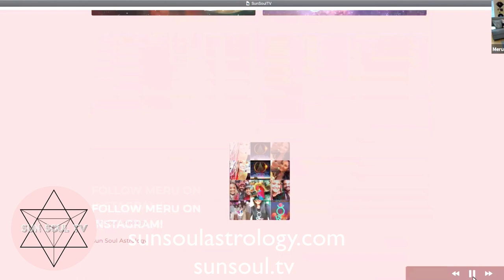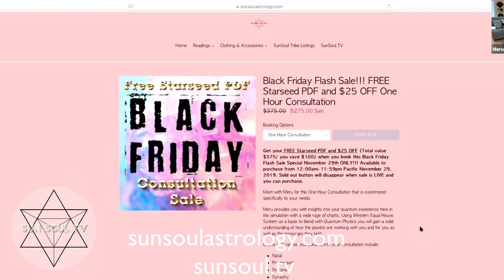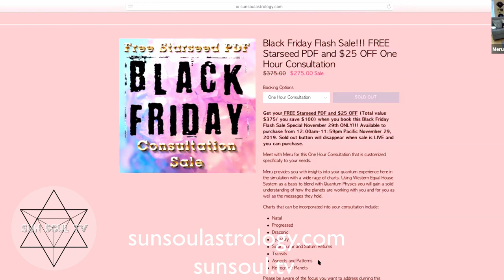Daily Lunar Astrology Update for November 27, 2019 FREE STARSEED PDF!!!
Get your FREE Starseed PDF and $25 OFF (Total value $375/ you save $100) when you book this Black Friday Flash Sale Special November 29th ONLY!!! Available to purchase from 12:00am-11:59pm Pacific November 29, 2019. Sold out button will disappear when sale is LIVE and you can purchase.

Meet with Meru for this One Hour Consultation that is customized specifically to your needs.

Meru provides you with insights into your quantum experience here in the simulation with a wide rage of charts. Using Western Equal House System as a basis to blend with Quantum Physics you will gain a solid understanding of how the planets are working with you and for you as well as the messages they hold.

Charts that can be incorporated into your consultation include:

Natal
Progressed
Draconic
Synastry
Solar, Lunar and Saturn Returns
Transits
Aspects and Patterns
Retrograde Planets
Please be aware of the focus you want to address durning this consultation to get the most out of our time together. We will only be using two charts per any one consultation. Meru will begin by asking you questions that will determine the best charts to use during your time.

All charts are drawn using Western Equal House Perspective. Equal House from your Rising Sign Degree (Not Equal Midheaven) to honor the sacred geometry of the astrological chart.

Starseed DNA lineage locations is included in this conversation and you will receive an extensive PDF with all of the in-depth information about each of your locations. This is yours FREE for 24 hours only when you book Friday November 29th ONLY!

Scheduling is limited to Wednesdays ONLY from 1pm-7pm (Las Vegas/Pacific) PST 3pm-10pm EST London/Sweden/Germany 9pm-3am, Australia Thursdays 6am-12pm ACT. Once you have purchased your consultation you will immediately be given access to Meru’s calendar to book your day and time. All times and dates will be displayed in your current time zone (at time of booking).

Immediate booking is available on the pull down menu above as well and you will skip the calendar booking process and email Meru at with your order number and a couple of scheduling options.

You will meet with Meru live on Zoom video chat and your consultation will be recorded. After your meeting you will receive a direct download link via email that will remain on the cloud for 90 days before it auto deletes. If you need to meet by telephone only, just let us know and we will send you a phone number to call in to and still have the recording of your session

Quantum Astrology (Western Equal House System)

Meru Matu owner and creator of Sun Soul Astrology on YouTube, Sun Soul TV and PIMPMYMATRIX Lifestyle Clothing and Accessories specializes in Quantum Astrology a unique brand of astrology blended with Quantum Physics to bring you in-depth quantum planetary translations through her One Hour Consultations as well as 6 Week Quantum Astrology Education.

Meru has been featured on Astrology Hub TV and was a featured presenter of this years Astrology Hub ASTROLOGY SUMMIT 3.0 held online September 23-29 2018. This included 23 Leaders in Astrology, Science and Spirituality who are bringing clarity to the laws of the Universe and the rules of the game.

Meru was also a featured educator in the 2019 Astrology Hub Inner Circle guiding a lunar cycle of Gemini Season for those who are taking their education to the next level.

Sun Soul Astrology is for those Starseeds, Lightworkers, Walk-in Souls and RH Negative Blood type's who are looking to evolve past the mundane interpretations of astrology and into the depths of the quantum realm. Tune into Sun Soul TV for the current energy in the cosmos as we move into a New Earth frequency with a subscription to daily planetary translations

Song: Lose Our Minds
Written, recorded and preformed by Meru Matu